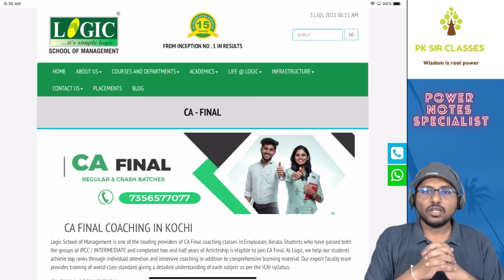CA FINAL SCM & PE CRASH BATCH || BY CA PRASANNA KUMAR (PK SIR)